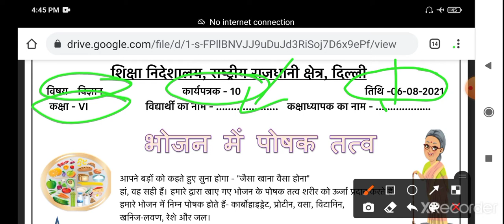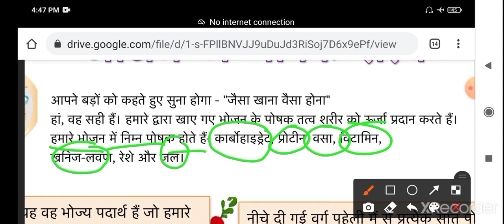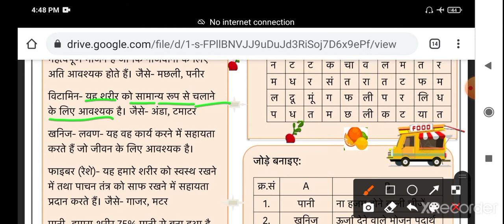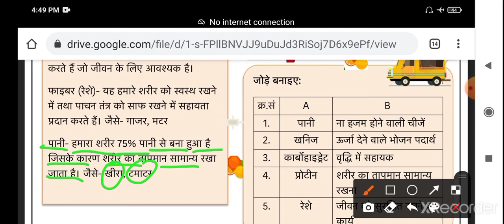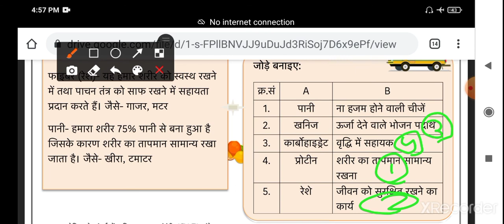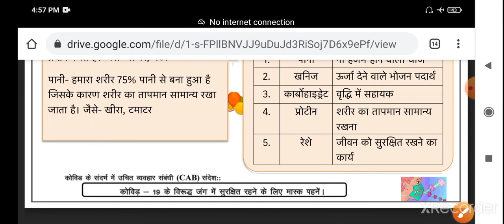Class 6th विज्ञान worksheet no 10 | WORKSHEET CLASS 7 (6/8/2021) | 6 August 2021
Class 6th science worksheet no 10 | WORKSHEET CLASS 7 (6/8/2021) | WORKSHEET 6 | 6 August 2021 worksheet | HINDI MEDIUM WORKSHEET | ENGLISH MEDIUM WORKSHEET